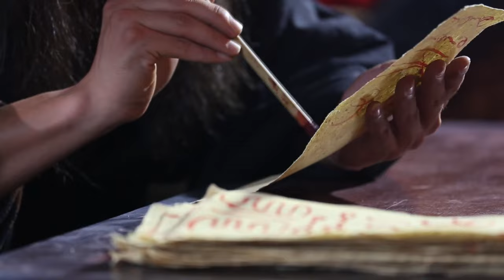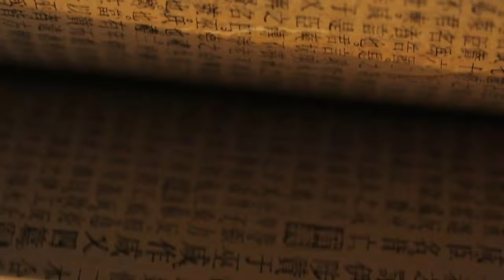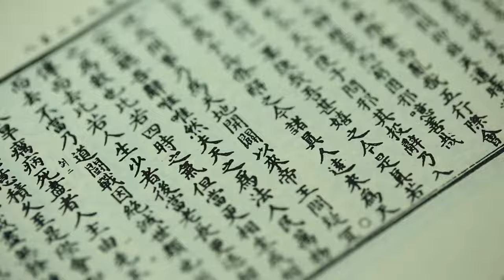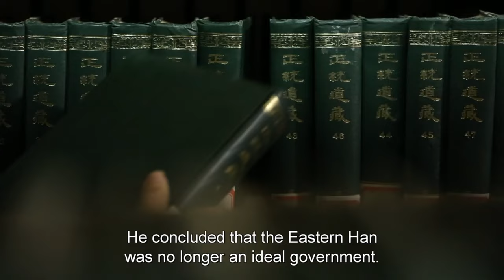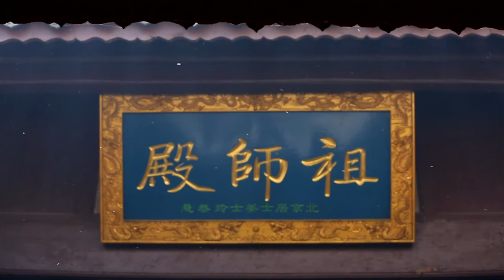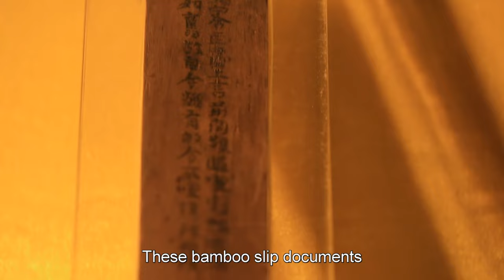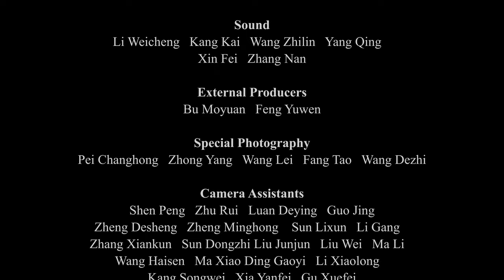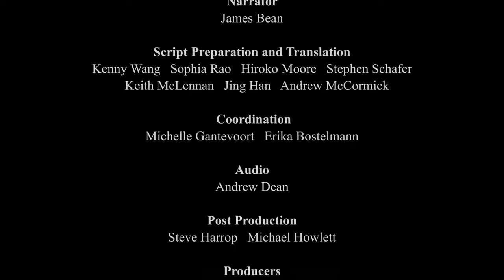General History of China EP29 | The Yellow Turban Rebellion 【China Movie Channel ENGLISH】 | ENG DUB